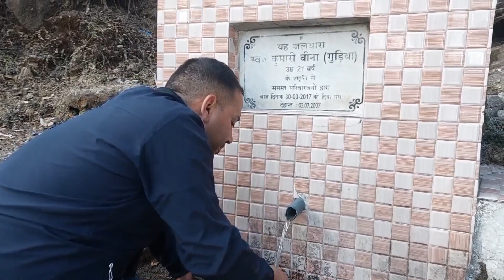चूड़धार की गुप्त गुफ़ाएँ | महाशिवरात्रि 2023 |Delhi To Churdhar| Episode 1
चूड़धार की गुप्त गुफ़ाएँ
महाशिवरात्रि 2023
Delhi To Churdhar
 Episode 1

Churdhar peak is highest peak of sirmour district of himachal.
This place is devoted to mahadev because it's having very interesting history.

Nahan to Noradhar
Nahan - Renuka - Sangrah - Noradhar
Our journey started from Nahan to noradhar then trek till dusri

Bus Service : From nahan to noradhar  you will get bus  at 09:30 am.
                      : From noradhar to nahan  you will get bus  at 06:30 am.
 Distance between noradhar & Nahan is 88 kms
It took us 4 hours 30 minutes to reach at noradhar.

Chandigarh to noradhar
Chandigarh- Kalka - Solan - Noradhar
First you should reach at solan
Bus Service  : From there you will get bus for noradadhar,there are total 6 buses which runs on this route so make sure you will take bus till 12 clock.
Distance between chandigarh & noradhar is 134 kms from 43 bus stand.
It take 6 hours to reach noradhar .

Churdhar (elevation of 3,647 metres; 11,965 feet) is the highest peak in Sirmour district and is also the highest peak in the outer Himalayas. The peak has a great religious significance for the people of Sirmour, Shimla, Chaupal and Solan of Himachal Pradesh and Dehradun of Uttrakhand. Churdhar is a holy place related with Shri Shirgul Maharaj (Chureshwar Maharaj), a deity widely worshipped in Sirmour and Chaupal. The main routes for arrival are from Nohradhar to 18 Km, (Sirmour)and Sarahan, Chaupal of 8 km.
I trekked from noradhar side. Jiss din mene trek kiya tb poore trek pr koi bhe person nahi thaa, That's why i have to manage everything by my own.
Sach khu toh it's a roller coaster ride for me & It's one the memorable trek of my life.

Trekking Shoes
Rain Coat/Trekking Pant
Gloves | Gloves Inner
Rucksack Bag

Answers of questions
Best camping sites at churdhar?
Camping places of churdhar?
Tufaan mai camping
Camping mai raat koh tez hawa
how to save camp  from thunderstrom ?
Camping in thunderstrom.
How difficult is Churdhar Trek?
Is Churdhar trek open?
Is there snowfall in Churdhar?
Where is Churdhar Valley located?
Which is the highest peak in Himachal Pradesh?
churdhar trek distance
churdhar trek distance from nohradhar
churdhar trek route
churdhar treak vlog,
churdhar trek vlog
churdhar trek 2022,
churdhar himachal pradesh,
churdhar trekking,
churdhar yatra,
how difficult is churdhar,snowfall,
churdhar trek vlog,
churdhar trek from nohradhar
churdhar trek in winter
churdhar m kitni barf (2022),
churdhar treck in winter,
snow fall in churdhar,
churdhar snow trek
fresh snowfall in churdhar peak 2022
beautiful snowfall in churdhar
how long is churdhar treak
churdhar snowfall today vlog 2022
churdhar Trek video
churdhar trek distance one side
churdhar trek pics
churdhar trek best time
churdhar trek map
Extreme snow trek of churdhar
10 feets snow at churdhar

Musician: ASHUTOSH

Musician: @iksonmusic